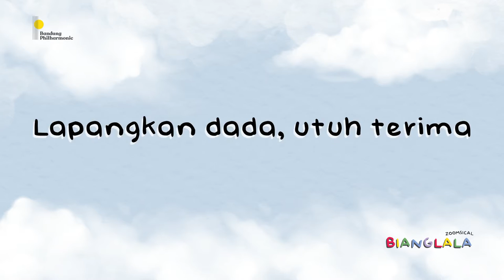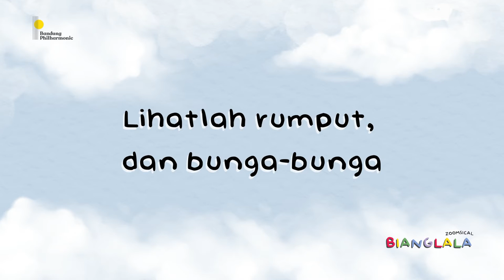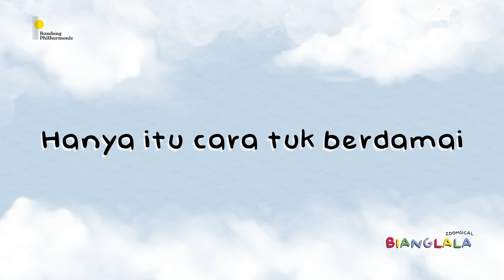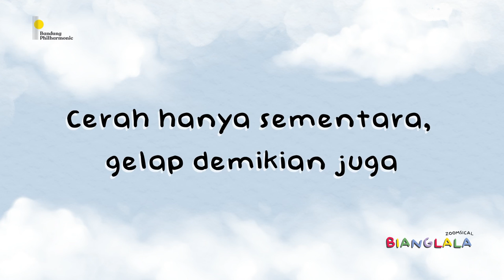"Semua Hanya Sementara" dari Zoomsical Bianglala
Ciptaan: Sundea dan Fauzie Wiriadisastra

Vokal : Luh Milena Himawan

Musik: Ahmad Ramadhan (Violin 1), Ahmad Fauzi Rahman (Violin 2), Angga Aditia (Viola), Novi Purnama Koswara (Cello)

Ilustrasi Poster : Brigitta Setyorini